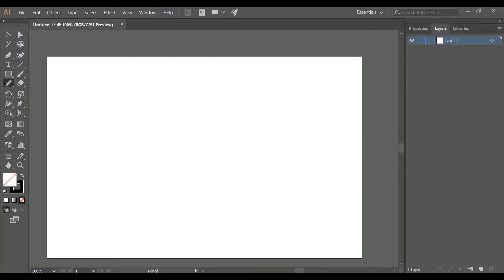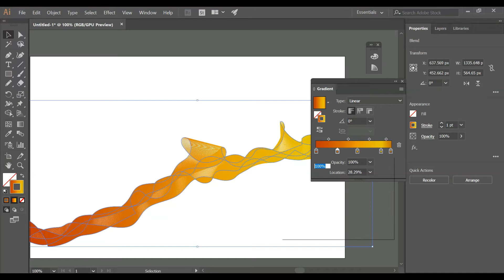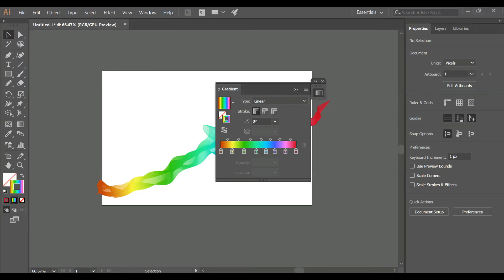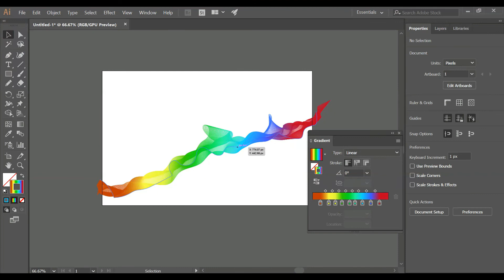Adobe illustrator design for beginners|தொடக்கக்காரர்களுக்கான அடோப் இல்லஸ்ட்ரேட்டர் வடிவமைப்பு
Adobe illustrator design tutorial

தொடக்கக்காரர்களுக்கான அடோப் இல்லஸ்ட்ரேட்டர் வடிவமைப்பு